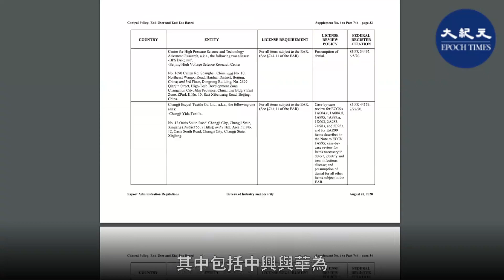【焦點速遞】9月15日，美國將對華為全面實施芯片斷供。中共現領導人習近平於11日坦承，中國許多關鍵核心技術受制於人。有分析指，習近平此番表態，反映他承認中共面臨的國際困局#香港大紀元新唐人聯合新聞頻道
法廣（RFI）12日報道指，習近平在11日的一個科學家座談會上稱，中國經濟面臨許多問題，包括農業、工業、能源資源、醫藥醫療等領域的技術均相對落後等問題。他並承認，中國許多關鍵核心技術受制於人。
報道指，這或與美國制裁華為等中資科技企業有關，且日前又有傳聞指中芯國際亦有可能被美國列入「實體清單」而面臨被制裁的風險。
美國政府已將275個中國公司列入「實體清單」，其中包括中興與華為。並且美國政府近期對華為的出口禁令連連升級。9月15日，美國即將對華為全面實施芯片斷供。據《自由時報》獨家報道指，華為旗下海思日前包專機，趕在出貨期限前從台灣搶購將斷供的芯片。
與此同時，路透社於4日引述美國國防部表示，華府可能將中芯國際列入「實體清單」。中芯國際主要為華為麒麟710A處理器代工，此前亦被視為華為的救命稻草。
法廣（RFI）分析指，習近平此番表態，表示他承認國際形勢對中共國不利。若美國將中芯國際列入「實體清單」，或禁止美國供應商向其出口設備與技術，等同於掐住了中共科技業的「命門」。